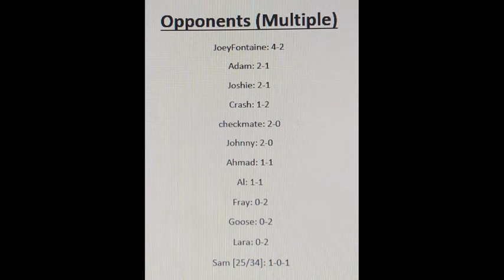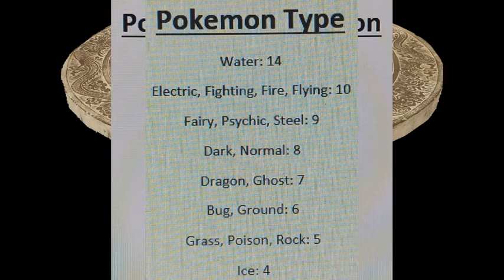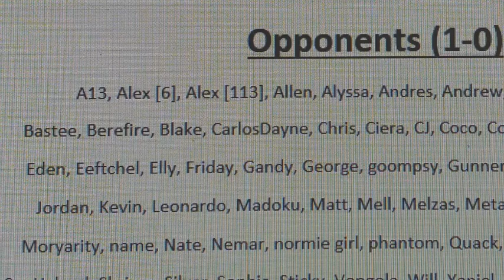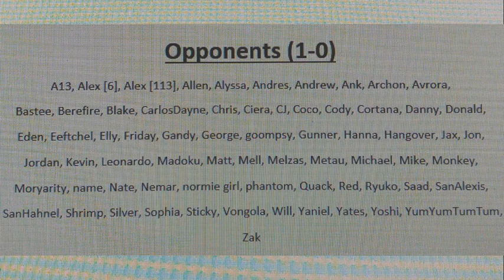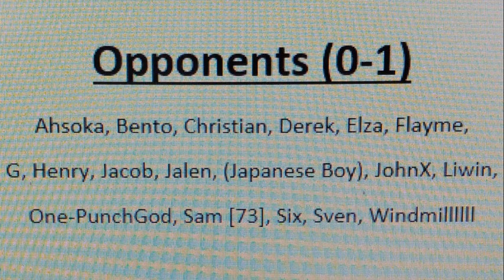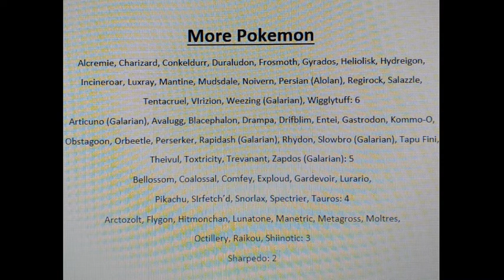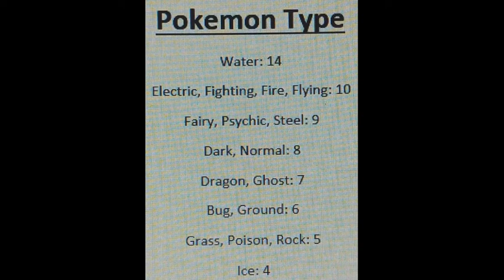The Captain's Table - Episode 45: Pokemon Sword & Shield Wifi Battle Series Review and Reflection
My forty-fifth podcast, a review and reflection of my Pokémon Sword and Shield Wifi battle series.